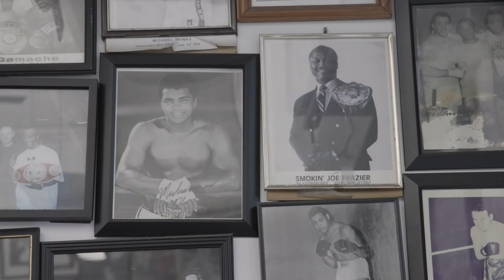EXCLUSIVE! Hear What Lomachenko Said to Commey During Faceoff | REAL TIME EP. 3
On this edition of Top Rank Real Time, we do to training with KeyshawnDavis plus we hear what VasiliyLomachenko said to Richard Commey during today's faceoff at the press conference.

Next Up for Top Rank Boxing, Three-weight kingpin Vasiliy “Loma” Lomachenko, the Ukrainian virtuoso who saves his best for the New York City spotlight, hopes his next oversized challenge is not a bridge too far. Lomachenko returns to Madison Square Garden on Saturday, Dec. 11 for a 12-round lightweight showdown against former world champion Richard “RC” Commey.

Lomachenko-Commey marks boxing’s return to the “Big Room” at Madison Square Garden for the first time in nearly two years, when Terence Crawford defended his welterweight title with a riveting knockout over Egidijus “Mean Machine” Kavaliauskas. In the 10-round co-feature, undefeated heavyweight sensation Jared “The Real Big Baby” Anderson will battle Oleksandr Teslenko.

LomaCommey and Anderson-Teslenko will air live on ESPN and ESPN Deportes (simulcast on ESPN+) at 9 p.m. ET/6 p.m. PT following the 2021 Heisman Ceremony. Puerto Rican junior middleweight standout Xander Zayas and middleweight prospect Nico Ali Walsh, grandson of Muhammad Ali, will also see action on this special New York City fight night.

Promoted by Top Rank, in association with DiBella Entertainment, tickets starting at $56 are on sale, and can be purchased by visiting Ticketmaster.com or MSG.com.